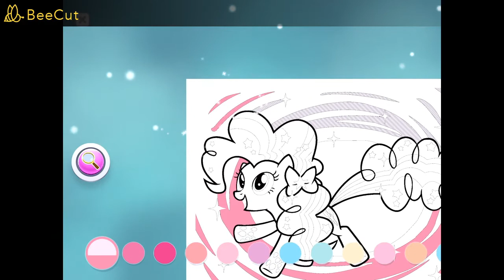My Little Pony Color By Magi‪c‬ - Part 31